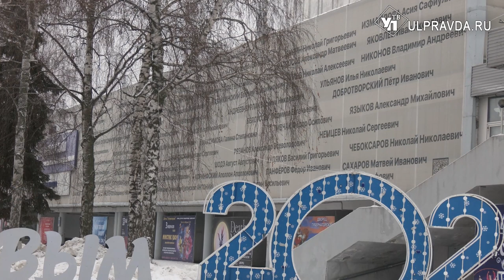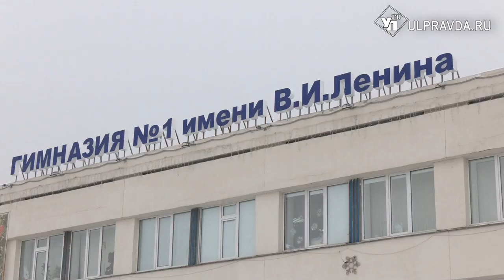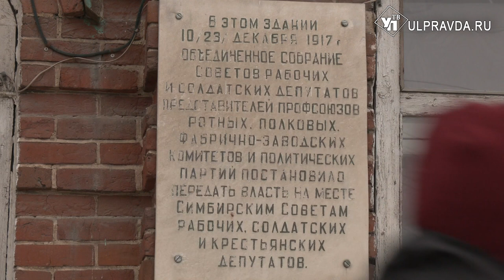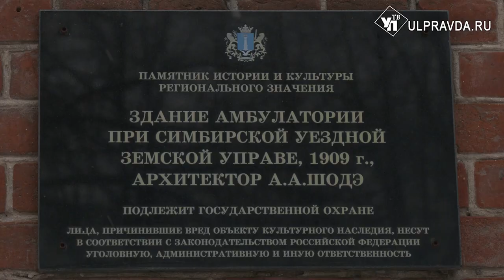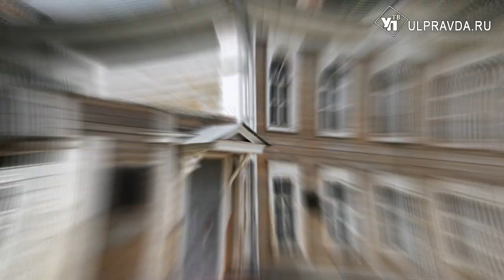На семи ветрах. Как в Ульяновске снесли Спасский женский монастырь и построили Дворец культуры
Мы снова на Спасской улице. ХХ век поменял её облик и  название. В 1918 году она становится Советской. Самые кардинальные изменения улица претерпела в конце 1960-х годов. В преддверии празднования 100-летней годовщины со дня рождения В.И. Ленина в Ульяновске здесь развернулось грандиозное строительство.